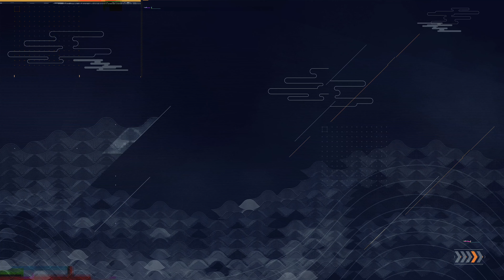GHOSTWIRE TOKYO - 100% Walkthrough No Commentary - PART 12 [4K 60FPS PS5]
Ghostwire: Tokyo is an action-adventure video game developed by Tango Gameworks and published by Bethesda Softworks. The game is set to be released worldwide on March 25, 2022 as a one year timed exclusive for PlayStation 5 and Microsoft Windows.